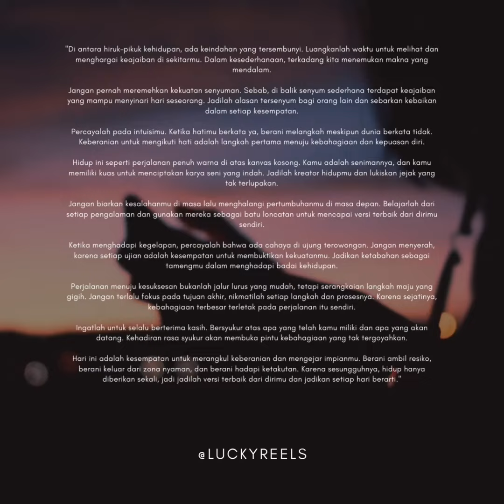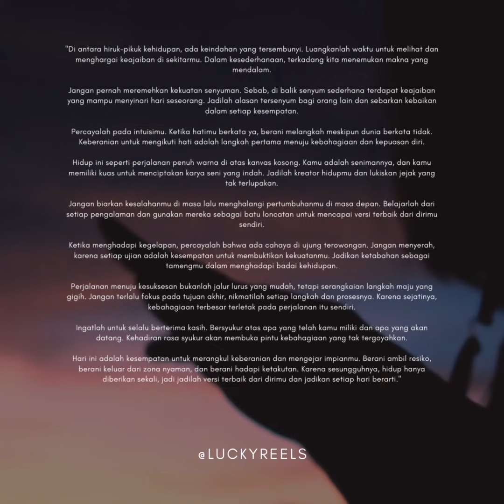Kutipan hari ini